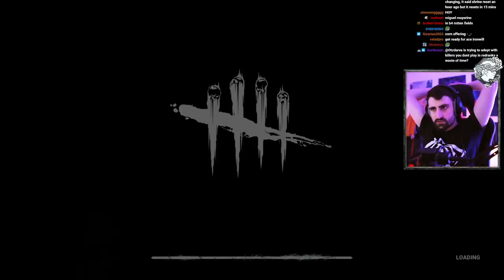3 Objects on Cowshed 😂 | Dead by Daylight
This video features some "hard mode" matches where we played crossplay-off and tried to deliberately make things a bit more challenging for ourselves. Whew...

00:00 Myers (Fractured Cowshed)
14:31 Wraith (Ormond)
26:52 Plague (Rotten Fields)